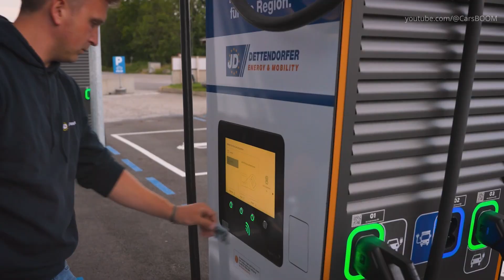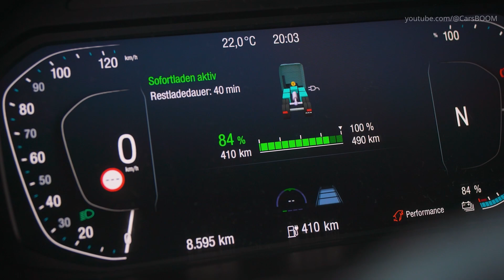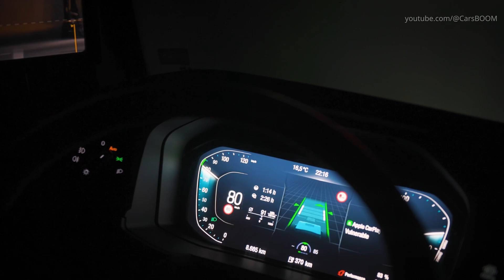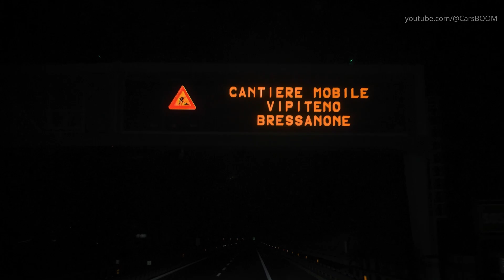2026 MAN eTruck NIGHT POV Drive — Emission‑Free Logistics over the Brenner Pass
This video review of the 2026 MAN eTruck night drive across the Brenner Pass delivers a powerful narrative: advanced electric truck tech handling night logistics, CO₂ and noise reduction, and strong economic viability—all in real-world alpine freight transport. It’s a vivid vision of what climate-friendly logistics could become across Europe.